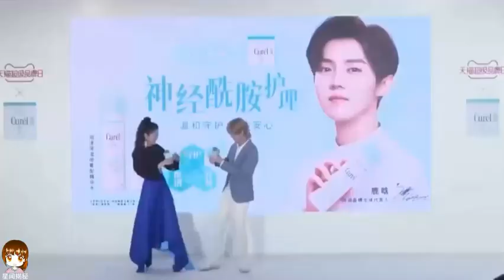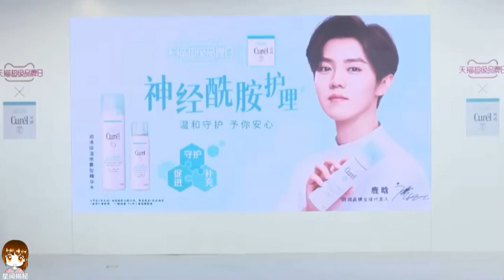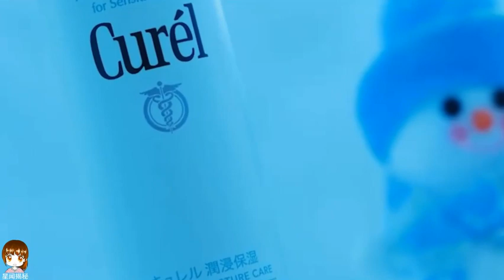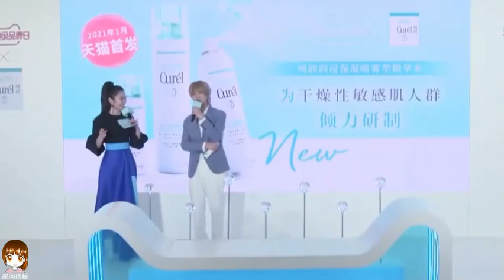[15012021] Luhan x Curel livestream